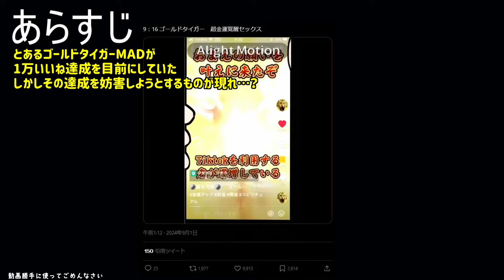ゴールドタイガーMADの1万いいねを妨害する金言大仏の音MAD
1万いいねを直前にしたゴールドタイガーMAD…しかしそれを妨害すべく様々な刺客が現れる！
↑動画制作にあたって勝手に借りましたすいません